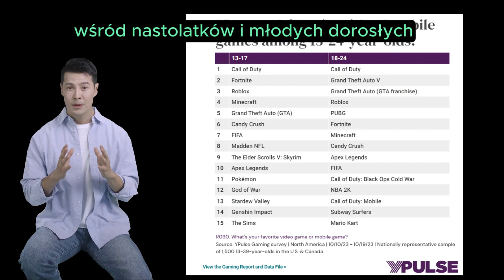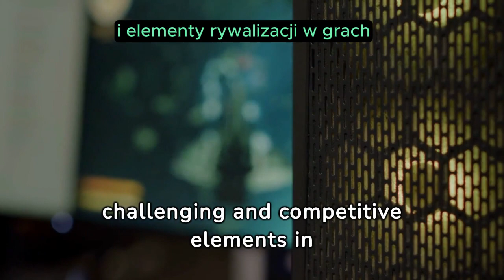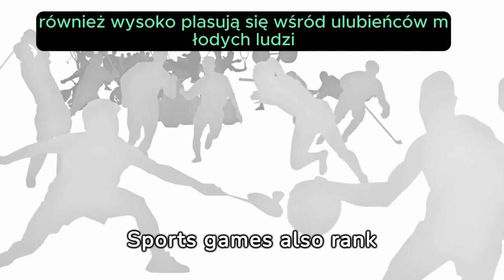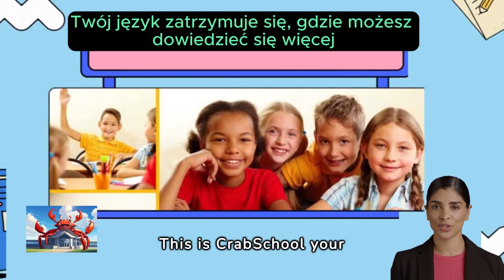Najlepsze Gry Video Pokolenia GEN Z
Lista Najbardziej Popularnych Gier Pokolenia Gen Z

Lista Wg. Popularności:

1
Call of Duty                      age13-17

Call of Duty                      age18-24

2
Fortnite                            age13-17
Grand Theft Auto V        age18-24

3
Roblox                             age13-17
Grand Theft Auto           age18-24

4
Minecraft                        age13-17
Roblox                             age18-24

5
Grand Theft Auto           age13-17
PUBG                               age18-24

6
Candy Crush                  age13-17
Fortnite                           age18-24

7
FIFA                                 age13-17
Minecraft                       age18-24

8
Madden NFL                 age13-17
Candy Crush                 age18-24

9
The Elder Scrolls V: Skyrim   age13-17
Apex Legends                         age18-24

10
Apex Legends             age13-17
FIFA                              age18-24

11
Pokémon                                               age13-17
Call of Duty: Black Ops Cold War      age18-24

12
God of War                   age13-17
NBA 2K                         age18-24

13
Stardew Valley               age13-17
Call of Duty: Mobile      age18-24

14
Genshin Impact             age13-17
Subway Surfers             age18-24

15
The Sims               age13-17
Mario Kart             age18-24